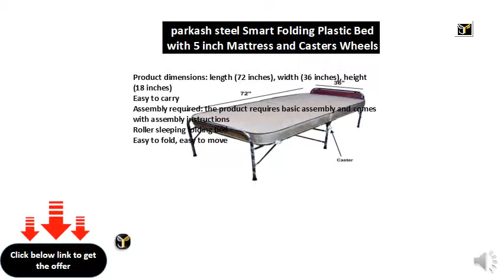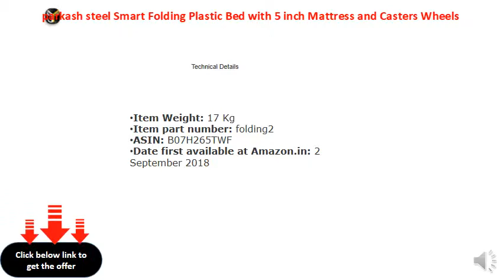parkash steel Smart Folding Plastic Bed with 5 inch Mattress and Casters Wheels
Product dimensions: length (72 inches), width (36 inches), height (18 inches)
Assembly required: the product requires basic assembly and comes with assembly instructions
Roller sleeping folding bed
Easy to fold, easy to move